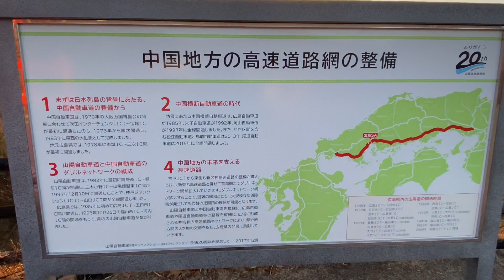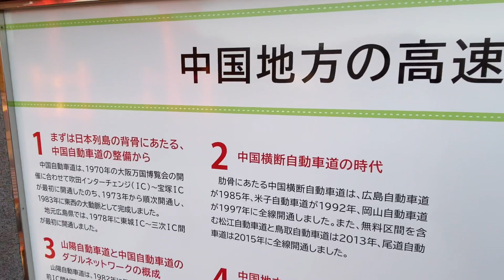宮島SAから眺める風景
太陽が登ってきたので宮島SAに立ち寄り撮影しました☀️